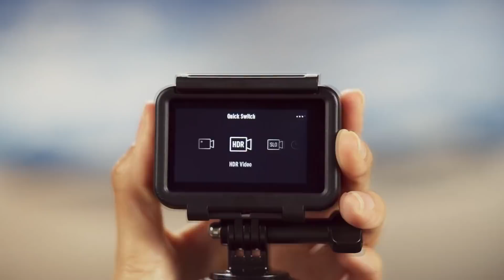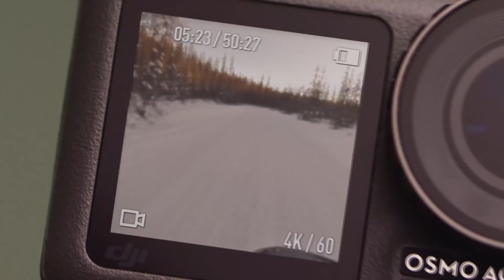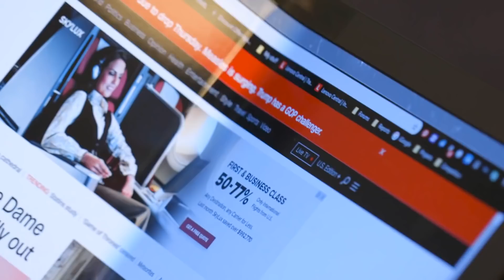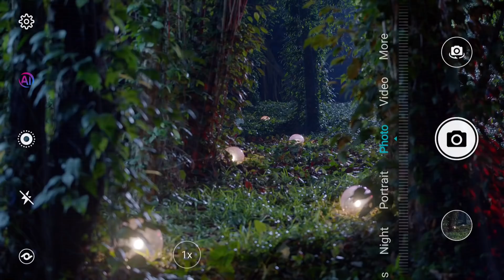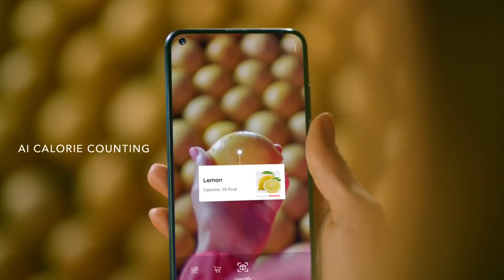DJI Osmo Action, ohebný notebook od Lenova a další! (NOVINKY #44)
Po řadě úspěšných dronů se DJI pouští i do akčních kamer - a zdá se, že GoPro bude mít co dělat! Také se podíváme na ohebný notebook od Lenova - chtěli byste takový stroj? Upozornění: Uvedené specifikace zařízení vychází z dostupných zdrojů a u finálních produktů se mohou změnit!

0:00 Úvod
0:30 DJI Osmo Action
1:55 Ohebné PC Lenovo
3:00 Motorola One Vision
4:17 Xiaomi Mi Band 4
5:03 Honor 20 (Pro)